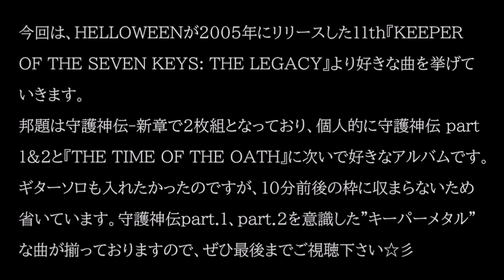"キーパーメタル"再び...🎃👻 ハロウィン 『守護神伝 - 新章』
HR/HM特集。ドイツのメロスピ/メロパワバンド、ハロウィンの名盤『守護神伝 - 新章』特集。

◆HELLOWEEN  2005年11th『KEEPER OF THE SEVEN KEYS: THE LEGACY』
THE KING FOR A 1000 YEARS　0:13
MRS. GOD　2:48
SILENT RAIN　3:41
MY LIFE FOR ONE MORE DAY　4:53
OCCASION AVENUE　7:05

【神楽サブチャンネルのご案内】
サブチャンネルにて、毎週土曜日19時に、自作曲(インストゥルメンタル、歌無し歌謡曲)を配信しております。ぜひこちらもご視聴下さい。